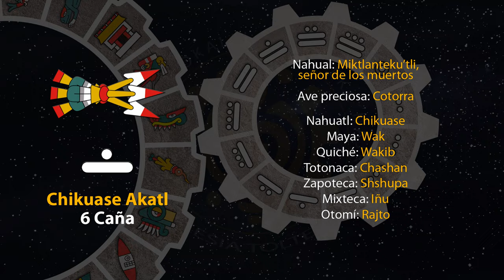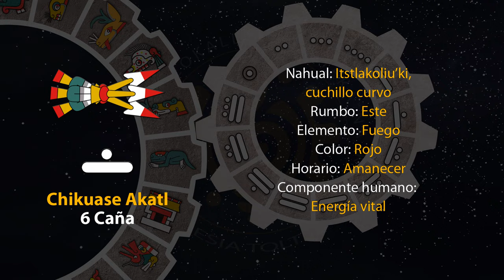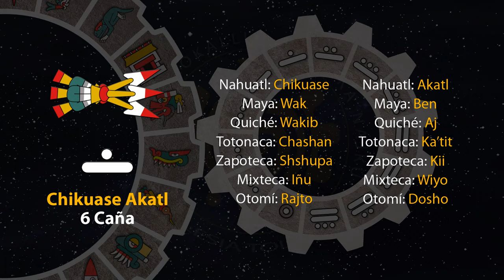El tonal de hoy es "Chikuase Akatl - 6 Caña" 15/07/23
5 de Weitekuilwitl
Año 7 Agua
49 del 19 Atado
5145 del Quinto Sol

15 de julio de 2023.